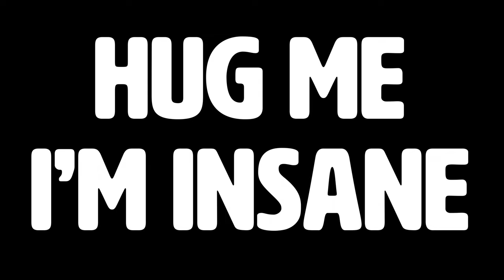CRAZY BRAIN | Making Friends With Insane Thinking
In this episode I discuss some of my less than sane thinking and how I deal with it. It's easy to call myself crazy when these thoughts come up, but that's exactly part of the problem.